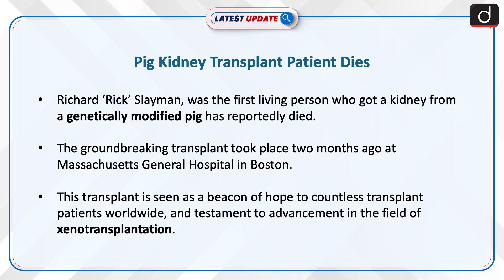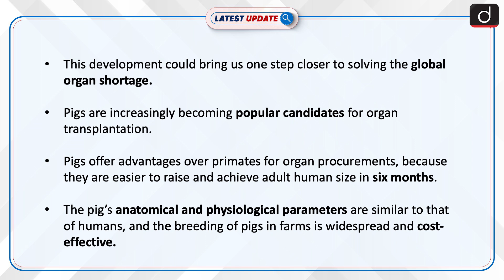Pig Kidney Transplant Patient Dies | Xenotransplantation | Latest update | Drishti IAS English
Richard ‘Rick’ Slayman, was the first living person who got a kidney from a genetically modified pig has reportedly died. Xenotransplantation involves the transplantation of nonhuman tissues or organs into human recipients. One of the biggest obstacles to transplantation is organ rejection. Pigs are increasingly becoming popular candidates for organ transplantation. The pig’s anatomical and physiological parameters are similar to that of humans.